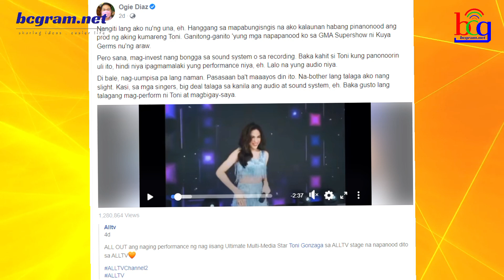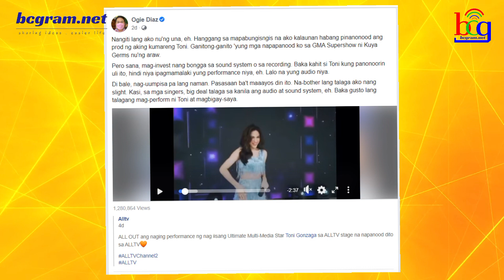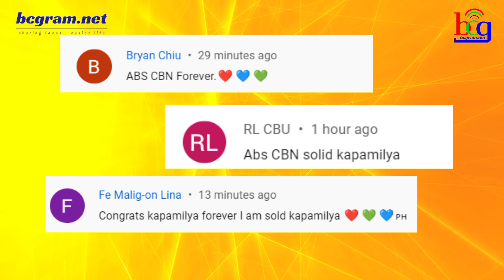ABS-CBN PERSONALITY MAY REACTION SA GINAWA NG UMALIS NA KAPAMILYA STAR!